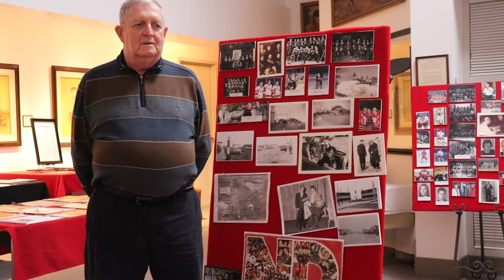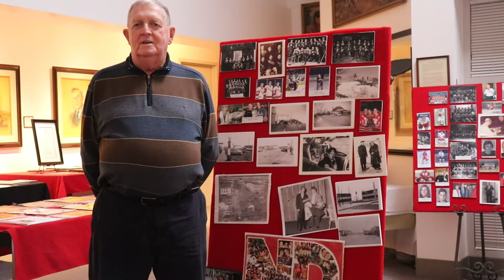2019 Hounds TV - Episode 6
2019 Hounds TV  - Episode 6